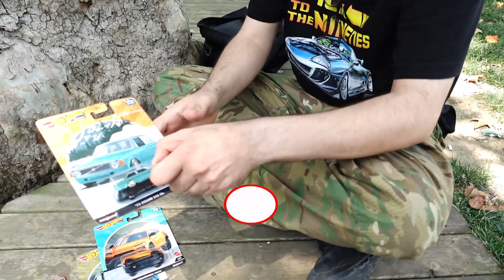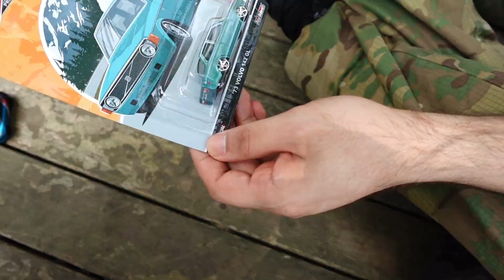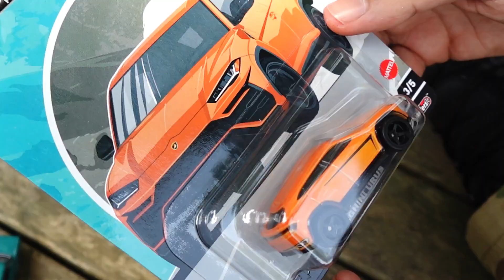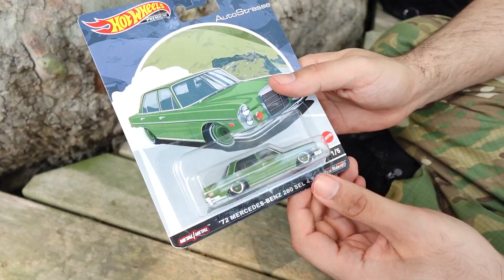En Sevilen Avrupa Seti: Auto Strasse !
Bu bölümde Türkiye'de henüz satışa çıkarılmamış çok nadir bir set olan Hot Wheels Premium Auto Strasse setini inceledik